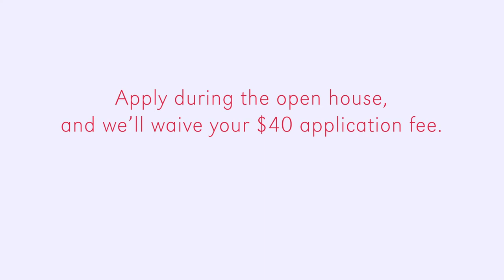Graduate School Open House Invite